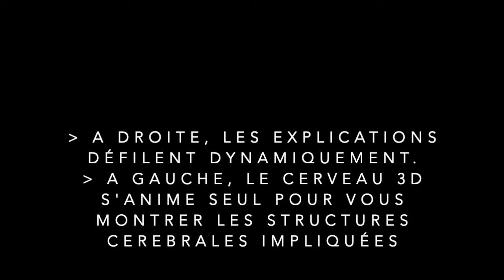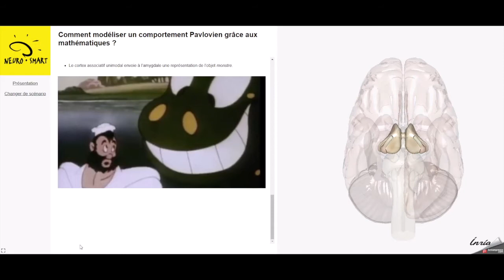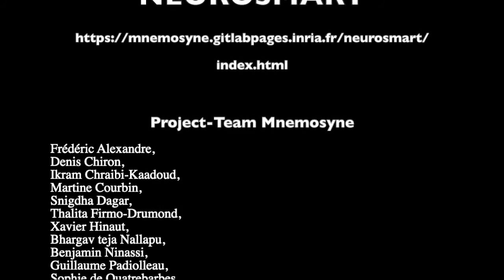NeuroSmart : Présentation (VF)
Neuromart ? voici des petites animations de médiation scientifique pour expliquer le fonctionnement du cerveau et les fonctions cognitives.

Le cerveau : c’est l’objet le plus complexe de l’univers que la science cherche à étudier. Mais comment marche notre cerveau ? Venez découvrir ou mieux comprendre les fonctions cérébrales à l’origine de nos comportements sensori-moteurs et cognitifs vitaux (comme l’attention, la reconnaissance, la planification, la décision….) à travers leurs modèles mathématiques et informatiques : ce sont les neurosciences computationnelles.

Voici quelques réponses visuelles, à partager avec toutes et tous. À l’heure où on parle beaucoup de neuro-ceci ou cela (neuro-économie, neuro-marketing, neuro-éducation¸ …) commençons par comprendre mieux ce que nous savons et ne savons pas, pour se faire une idée claire et critique de ces sujets.